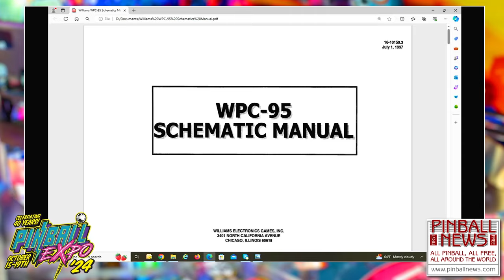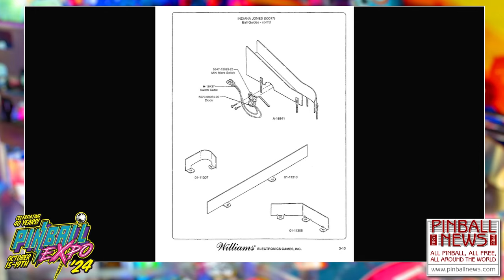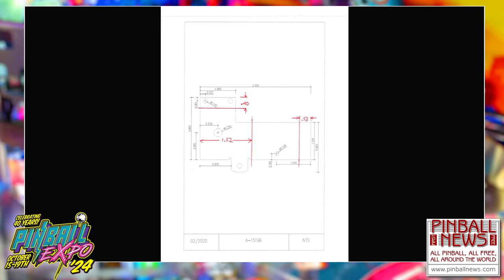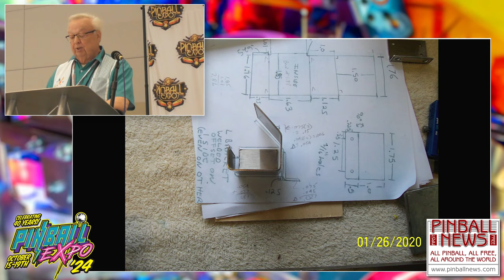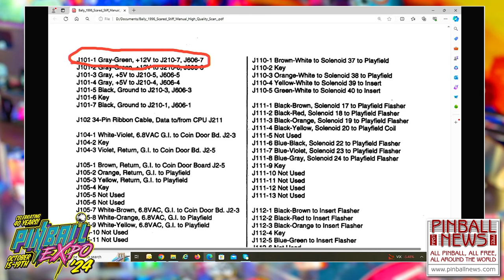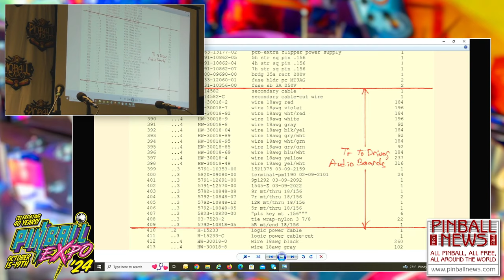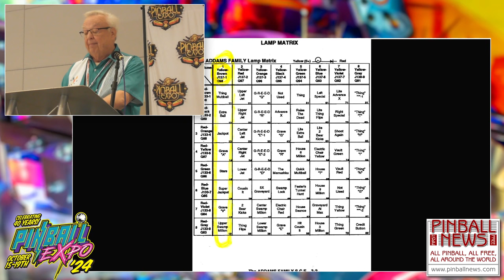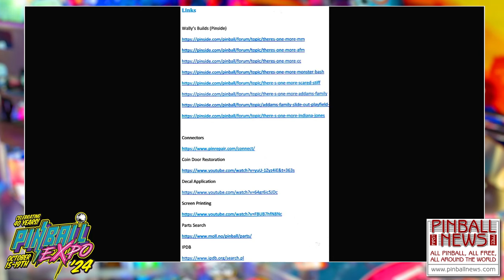Building Pinball Machines from Scratch - Pinball Expo 2024 - Wally Gorczowiski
Wally has built many modern classics from scratch, using new or reclaimed parts.  He explains how he sources or makes them, even when the original parts or assemblies are no longer available.